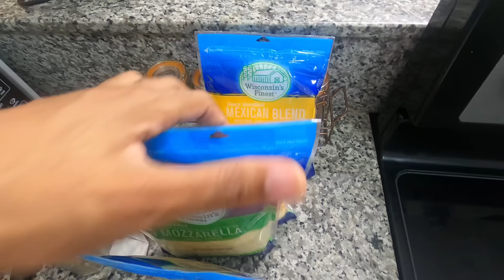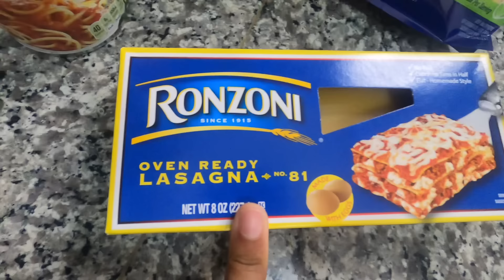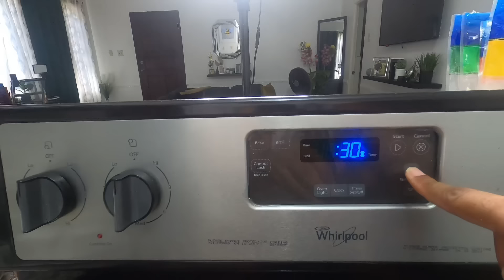COOKING A CHEESY LASAGNA FOR THE FIRST TIME | QUITE PERRY